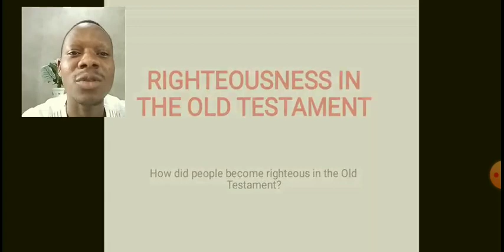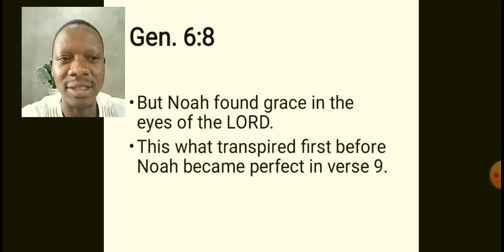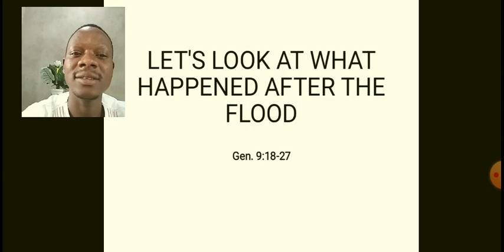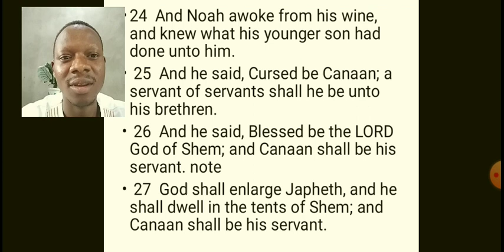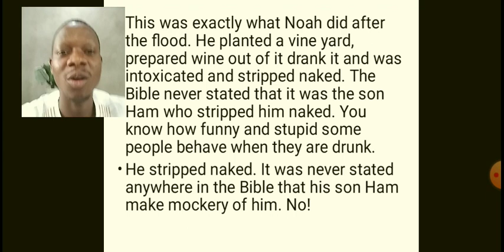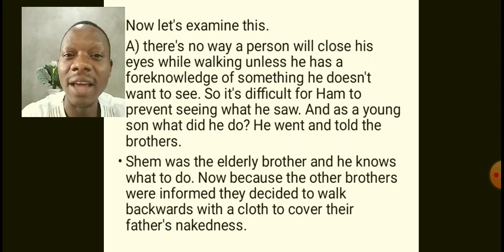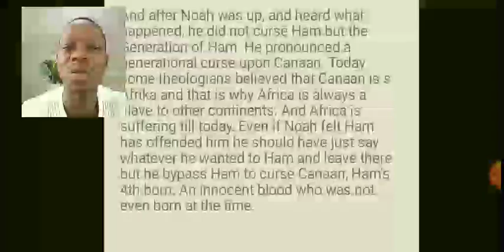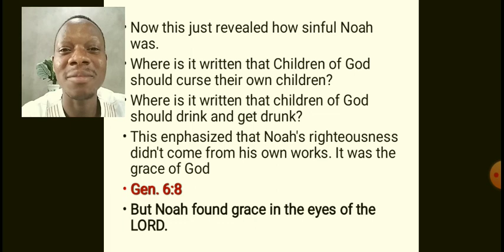RIGHTEOUSNESS IN THE OLD TESTAMENT 1